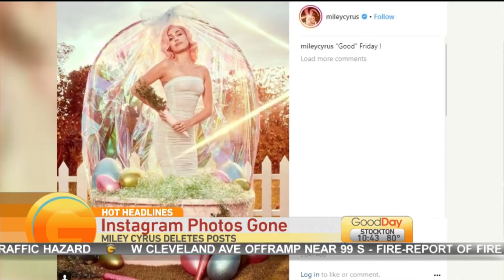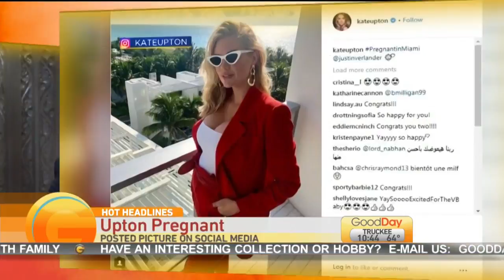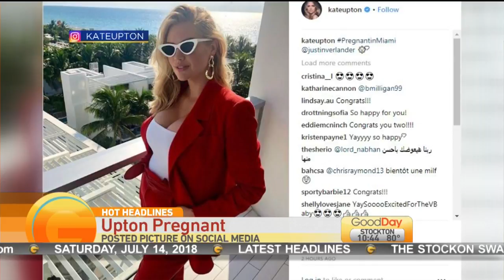Hot Headlines: Jordan Shoes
Cambi has the latest news on Hot Headlines.